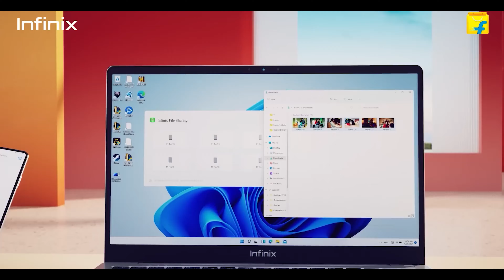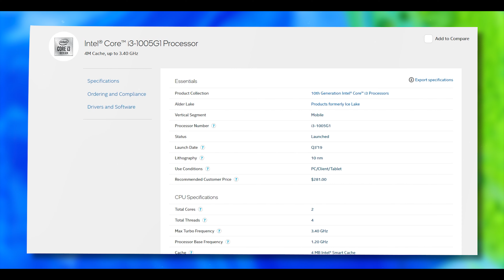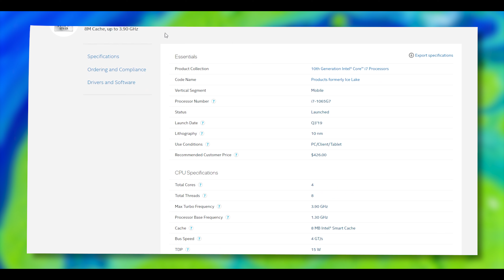Infinix X1 Slim Laptop 2022 ⚡ Best Laptop Under 30000 🔥 Should You Buy Infinix X1 Slim in 2022 ❓❓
In this video, I will share my thoughts about Infinix X1 Slim Laptop. Is the Infinix X1 Slim Laptop Best Laptop Under 30000, Best Laptop Under 40000, Best Laptop Under 50000 as the new Infinix X1 Slim Laptop 2022 Comes under 30000 to 50000 price range. So is Infinix X1 Slim Laptop worth buying in 2022. Should You Buy Infinix X1 Slim Laptop in 2022?  Watch the video to learn in detail about this laptop.

✅ Infinix X1 Slim Series Core i3 10th Gen - (8 GB/256 GB SSD/Windows 11 Home) (30K)

✅ Infinix X1 Slim Series Core i3 10th Gen - (8 GB/512 GB SSD/Windows 11 Home) (33K)

✅ Infinix X1 Slim Series Core i5 10th Gen - (8 GB/512 GB SSD/Windows 11 Home) (40K)

✅ Infinix X1 Slim Series Core i5 10th Gen - (16 GB/512 GB SSD/Windows 11 Home) (45K)

✅ Infinix X1 Slim Series Core i5 10th Gen - (16 GB/512 GB SSD/Windows 11 Home) (50K)

⌚ Timestamps ⌚
00:00 Introduction Infinix X1 Slim 2022
00:48 Rise of Infinix Laptop
01:05 Infinix X1 Slim Laptop Models
01:16 Infinix X1 Slim Laptop Pricing
02:04  Infinix X1 Slim Laptop Color Variant
02:17  Infinix X1 Slim Laptop Specifications - WEIGHT
02:48 Infinix X1 Slim Laptop Specifications - DISPLAY
03:38 Infinix X1 Slim Laptop Specifications - RAM + STORAGE
04:26 Infinix X1 Slim Laptop Specifications - KEYBOARD
04:40 Infinix X1 Slim Laptop Specifications - TRACKPAD
04:50 Infinix X1 Slim Laptop Specifications - BATTERY
05:24 Infinix X1 Slim Laptop Specifications - WEBCAM
05:44 Infinix X1 Slim Laptop Specifications - AUDIO
06:03 Infinix X1 Slim Laptop Specifications - PORTS
06:33 Infinix X1 Slim Laptop Specifications - SOFTWARES
06:45 Infinix X1 Slim Laptop Specifications - PROCESSOR
08:01 Resons to Buy Infinix X1 Slim Laptop in 2022
08:25 Infinix X1 Slim Laptop Warranty Issues?
09:12 Conclusion - Should You Buy Infinix X1 Slim Laptop in 2022?

Topics Covered in this video:
1) Infinix X1 Slim Laptop 2022
2) Infinix X1 Slim Series
3) Should You Buy Infinix X1 Slim Laptop in 2022
4) Infinix X1 Slim Review
5) Infinix X1 Slim i3 Review
6) Infinix X1 Slim i5 Review
7) Infinix X1 Slim i7 Review